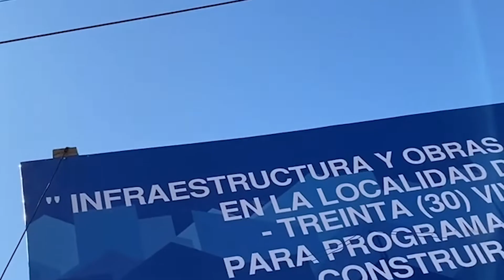PANORAMA DEPORTIVO TV 2022: BASQUETBOL: ENCUENTRO DE MINI Y PREMINI – CLAUDIO MALDONADO (C.A.T.L.)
Difusión de actividades deportivas desde Realicó La Pampa.
Nota con el Entrenador del club Argentino de Trenque Lauquen Claudio Maldonado. Sábado 7 de Mayo del 2022. Encuentro de Mini y Premini en el club Sportivo Realicó. Fecha Obligatoria de la FePamBa. Vinieron los equipos de Pico: Ferro, Pico e Independiente, mas Alvear F. C. Argentino de Trenque Lauquen, Estudiantil y Municipal de Falucho. Imágenes, Edición y Difusión: Héctor “Tito” Cabrera.  Panorama Deportivo desde Realicó La Pampa Argentina.